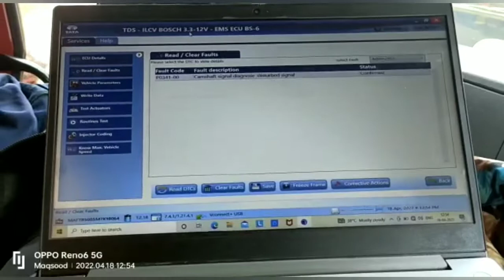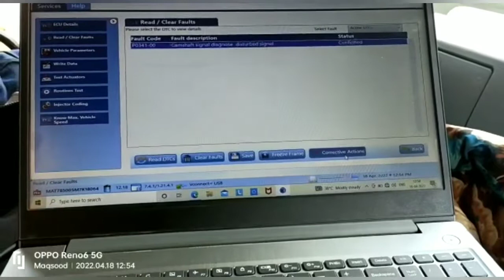15 18 BS 6 starting problem